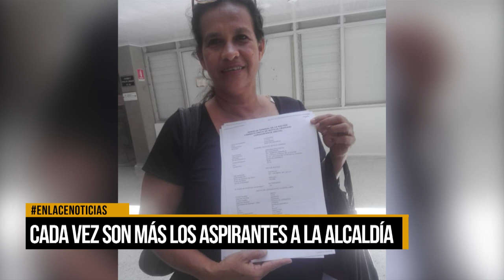Cada vez son más los aspirantes a la alcaldía de Barrancabermeja